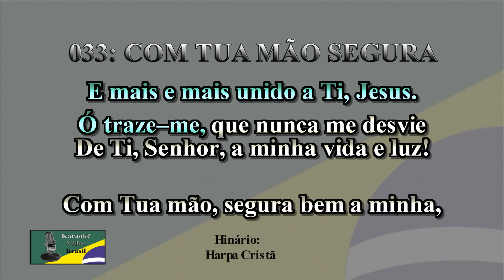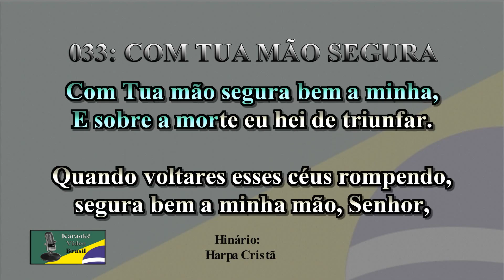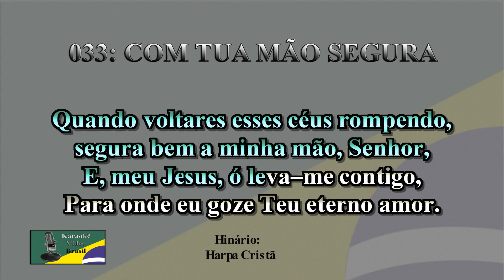033: COM TUA MÃO SEGURA Harpa Cristã Karaokê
página no facebook:
 / kgospeloficial

/ karaokevideob.

Torne-se um(a) apoiador(a) e ajude o canal a crescer!!